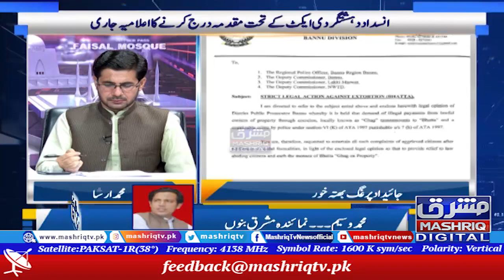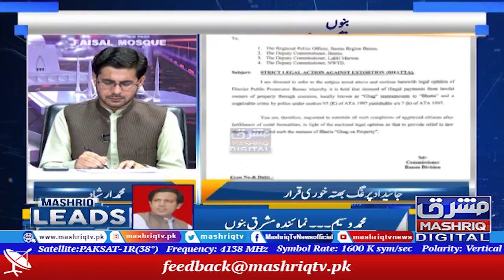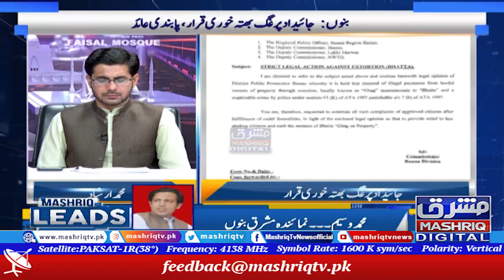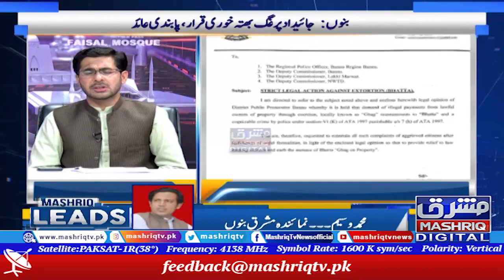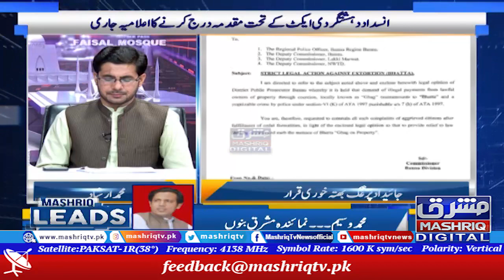Mashriq Leads | 12th-August_2022 | Mashriq TV